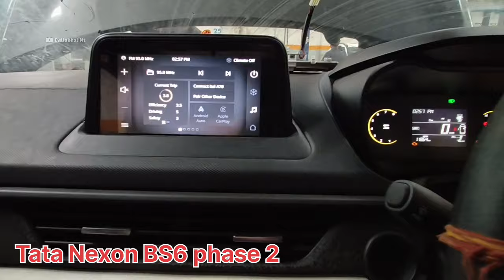Tata Nexon Airbag Problem 🫡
Airbuds boult
Noise buds

OBDII Diagnostic Scanner Lifetime Free Update